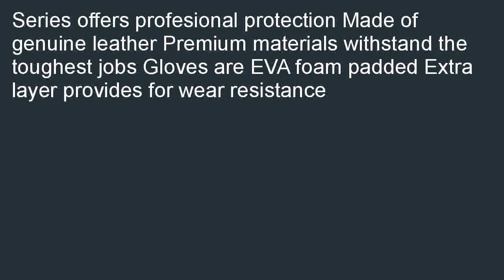Mechanix Wear CG40 05 012 Black Commercial Grade Heavy Duty Glove XXLarge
Online  B000QX5CRC/? Cheapest price for Mechanix Wear CG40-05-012 Black Commercial Grade Heavy Duty Glove, XXLarge. Best Deals for Mechanix Wear CG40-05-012 Black Commercial Grade Heavy Duty Glove, XXLarge.